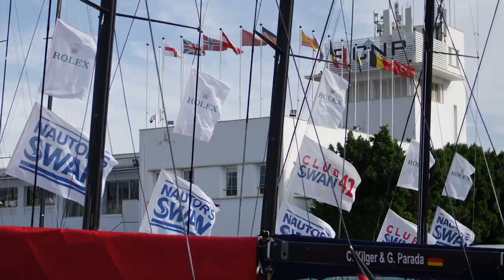The Nations Trophy 2021 | Day 2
A tale of two very different races puts Nations Trophy crews through the grinder

- Two good races completed in wildly different conditions
- G-Spot returns to winning ways in the CS36 class
- Natalia has two tight races to lead in the CS42 class
- Earlybird takes the lead in the big CS50s

Thick, low cloud at daybreak soon burnt off to reveal blue skies in Palma, while a solid westerly wind meant that racing in the Nautor’s Swan Nations Trophy began on time at midday. After the postponement of the previous day, crews were eager to cross the start line, but remarkably, there were few recalls.

A heavy swell from the day before swung into the Bay of Palma to give the boats a real workout to windward in race one. The smaller CS36s, in particular, shipped plenty of water as they pitched over the crests, and their owners fought to keep them on course.

Dr Christian Kilger, who recently joined the ClubSwan racing scene in his CS50 Tango, admitted that the day had provided a steep learning curve. “We’re just beginning, learning about the boat,” he says. “The crew got us in the right place for the start, but in race one, the owner-driver made a mistake so I had to come down behind Cuordileone - that cost us three positions.

“In the second race, I can say that I am getting better, learning to drive the boat. The Argentinean professionals trimmed the boat properly and got it up to speed, so we finished in second place. If you’re just starting out, it’s super cool,” he explains with a grin. “It’s kind of like Formula One.”

Romanian owner Natalia Brailoiu on the CS42 Natalia was equally proud of her team’s performance, scoring a bullet and a third place to top the class leaderboard. “This feeling is wonderful, but it’s only the first day of racing,” she says cautiously. “I have an amazing crew. There are moments when it was hard and the wind was shifting a lot.”

There was a big right shift on the first leg of the first race which left some boats high and dry. Superstar sailor Tom Slingsby on German CS50 Earlybird describes it. “That right shift put us at the back of the fleet, but we fought back until we were in 7th place. We were really happy with that.”

Race officials decided to shorten the course for the second beat, and their decision was vindicated as the wind began to veer to the north. “We were taking bets on how far north it would go,” says Dr Kilger. After the first race, it veered through north, then backed a little so that it was blowing through the Tramuntana mountains behind the city – what the locals call the Mistral.

The course marks were quickly relaid by the four-strong team and the second race got under way in slightly lighter winds with the falling seas on the beam. Again, there were clean starts across all the classes, and the fleets split with some going left and others right as they beat in towards the majestic skyline of Palma, dominated by the Gothic Santa Maria Cathedral.

There was little advantage to be had from either side, and the two streams of boats remerged at the windward mark, easing sheets onto the top reach, then readying spinnakers for the hoist as they rounded the second windward mark. By the final downwind leg, the wind and the seas had dropped noticeably – down to around 7 knots true.

In the CS36s, Andrea Lacorte’s Vitamina maintained a big lead to cross the line first, followed by Farstar, while Giangiacomo Serena di Lapigio’s G-Spot clung on for third place. G-Spot took the lead overall, but it rekindles the close competition seen at the earlier ClubSwan regattas.

“It was shifty and difficult – you need a lot of luck in these conditions,” says Serena di Lapigio. “In the second race, we started very badly, so we’re very pleased with our third place. We are starting to know the boat but there’s still a lot to understand because the 36 is a very modern and curious boat. Upwind in particular, we need to work.”

In the CS42s, Massimo de Campo’s Selene – Alifax yacht won race two, followed by Dralion and Natalia. And in the CS50s, Earlybird lived up to its name and crossed first, followed by Tango and Stella Maris.

“A wide range of boats made podium positions today, so it is clear to me that the competition here in Palma is wide open,” said Federico Michetti, head of Swan sports activities at ClubSwan Racing. “There are two more days of racing, and I think we should expect some surprises before we can calculate who are the winning nations in the Nations Trophy.”

Gottifredi Maffioli was sponsor of today’s prizegiving with a generous voucher for its famous running rigging.